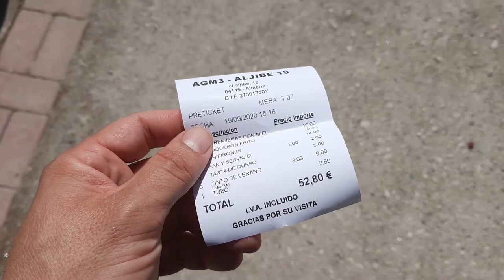FIN De Semana en AGUA AMARGA y BODA de Jose y Alba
Bueno aprovechando la visita a Murcia por la Boda de José y Alba, hemos disfrutado de un fin de semana en el precioso pueblo de Agua Amarga situado en Almería, en la comarca de Nijar, este pueblo encalado es de los más hermosos de la provincia, con una playa agradable, buena gastronomía y unas casas de lo mas preciosas.